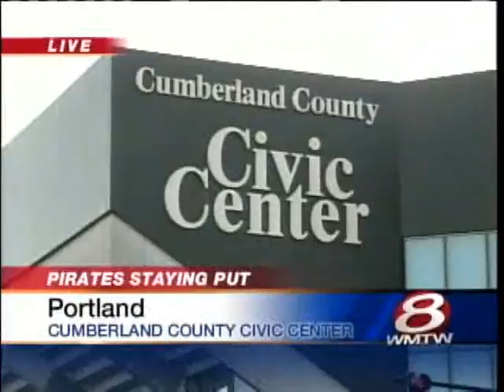Pirates Staying In Portland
The Portland Pirates will be staying in Portland for at least another 2 years. News 8's Travis Lee has details.